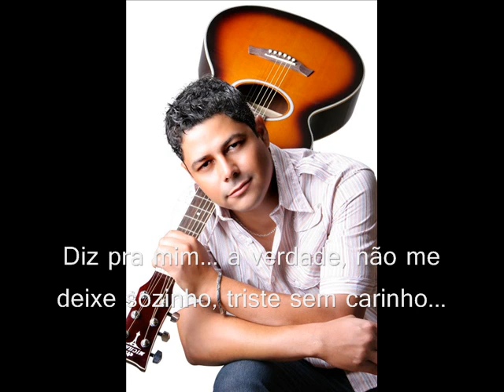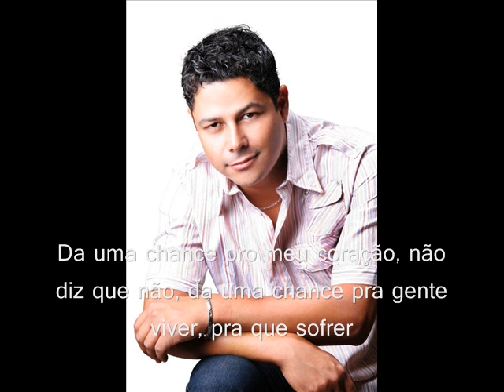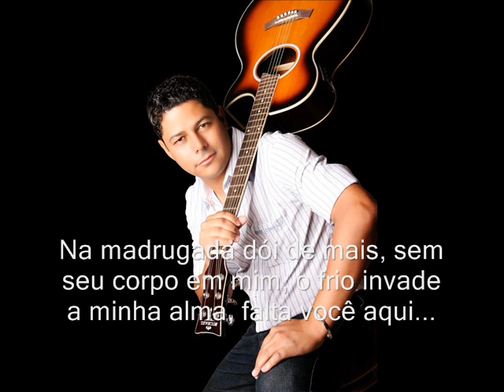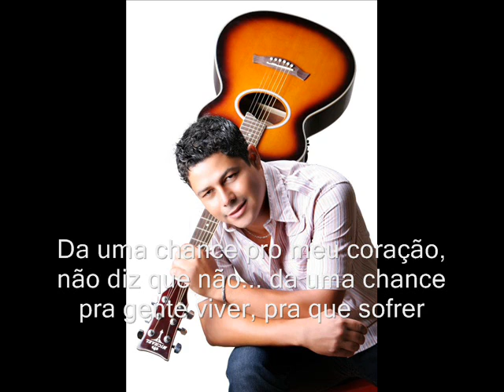Anderson Rodrigues _ me da uma chance.wmv